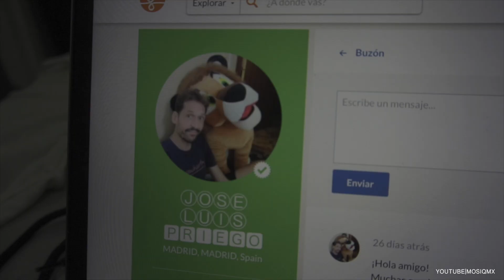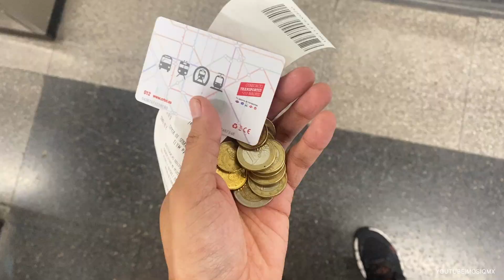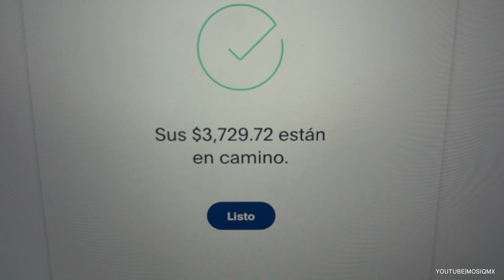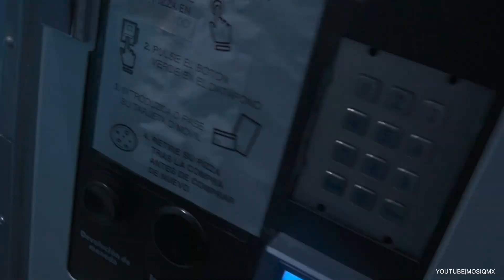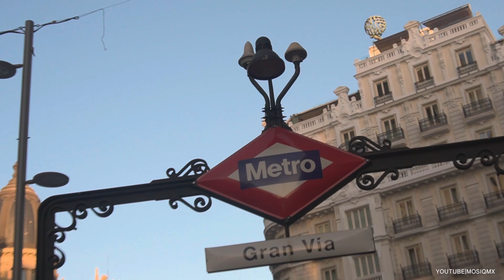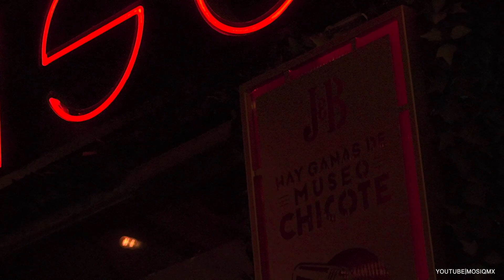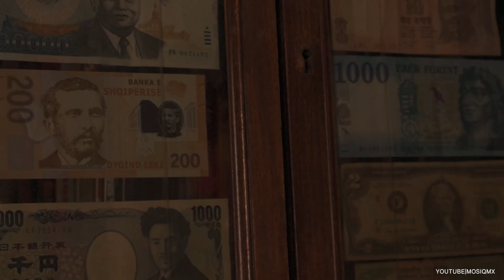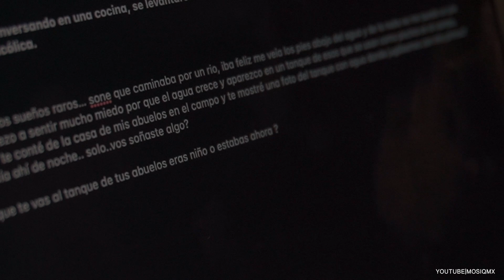Viajando sin Dinero cap. 1 Madrid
Esta serie se realizó  con un presupuesto limitado y fue hecha para mostrarles cómo podemos viajar y divertirnos al mismo tiempo sin necesidad de grandes presupuestos. acompáñame a vivir esta experiencia a mi lado y conoce el mundo a través de mis ojos.